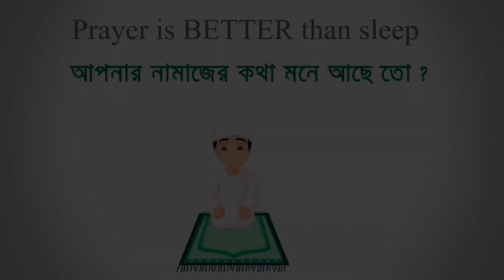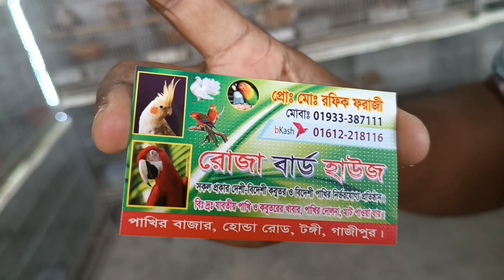আবার আসলাম আপনাদের জন্য টঙ্গীরহাটে | Miraj Pigeon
সবাই আমাদের ফেইসবুক পেজটি ফলো করে রাখবেন 💖

আসসালামু আলাইকুম 💖
যারা নতুন কবুতর পালন করছেন তারা সবাই, এই ভিডিও টা দেখলে খুব সহজেই আপনারা বুজতে পারবেন কিভাবে আপনাদের নতুন কবুতরকে ঘর চেনাতে ও পোস মানাতে হয়, এবং কবুতর সম্পর্কে ভালো ধারণা পাবেন, মনে  করি আপনারা সবাই হয়তো উপকৃত হবেন।
সবাই ভালো থাকবেন এবং আমাদের পাশে থাকবেন।
ধন্যবাদ 💕

Hello Everyone,
All those who are raising new pigeons, by watching this video you will be able to easily understand how to get your new pigeon to know the house and the pose, and get a good idea about pigeons, I think you all might benefit.
Everyone stay well and stay with us.

Tags.

কবুতর হাট ২০২৩

miraj pigeon

hemayetpur hat

kobutor hat today

amar bangladesh

saroliya hat

kaptan bazar kobutor hat 2023

tongi kobutor hat

kobutor

mirpur kobutor hat 2023

jinjira kobutor hat 2023

pigeon hat

hasnabad kobutor hat

hasnabad kobutor hat 2023

BDPigeonLover

ornofpets

mirpurpigeontips

ShohelRanaEK

DoggoSage

top10pigeon

কবুতর হাট ২০২৩ | kobutor hat 2023 | pigeon market in bangladesh